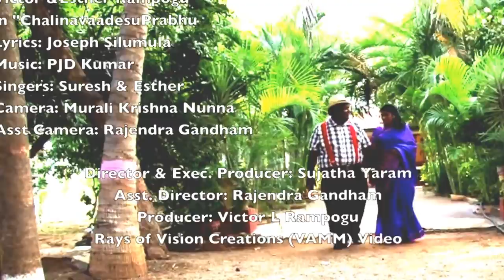Chalinavadu christian telugu song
Latest Telugu Christian songs written by Victor Rampogu enable us to be a true worshiper of God who deserves our adoration and undivided devotion.